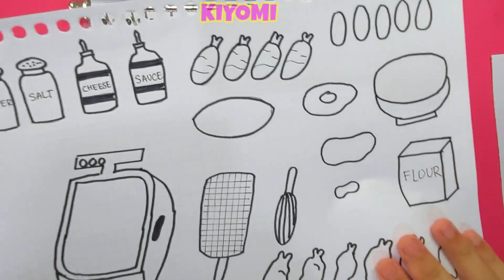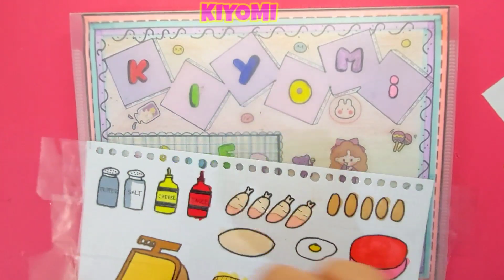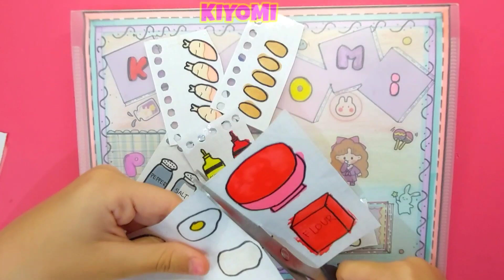[💸paperdiy💸] Making Fried Chicken 🍗🍗 프라이드 치킨 만들기 | Paper Play 🥣🧂🥚 | ASMR